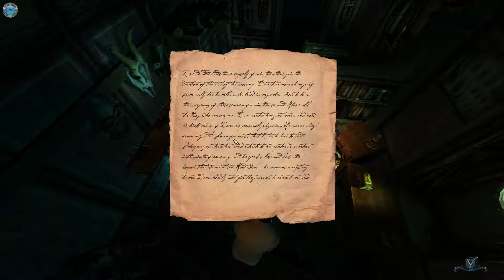Let's Play Black Sails part 8 Stopping the Steam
DinXy plays Black Sails on PC using keyboard and mouse.

Black Sails walkthrough part 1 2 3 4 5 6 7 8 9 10
Black Sails Part 1 Gameplay Let's play with commentary
Black Sails Walkthrough part 1
"Black Sails Walkthrough Part 1" with Commentary
"Black Sails - Walkthrough"